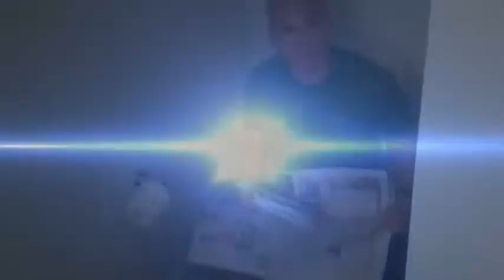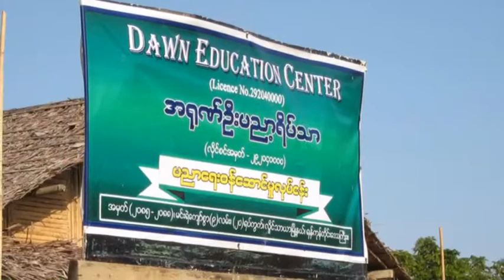LifeStraw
Toilet test